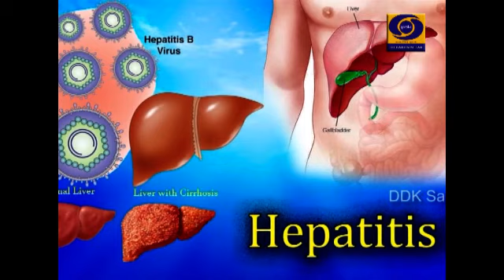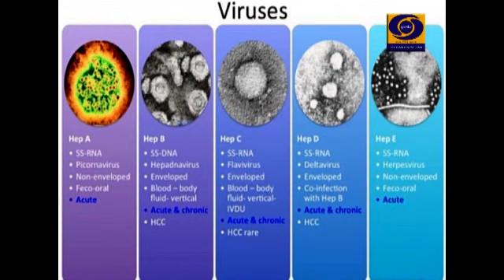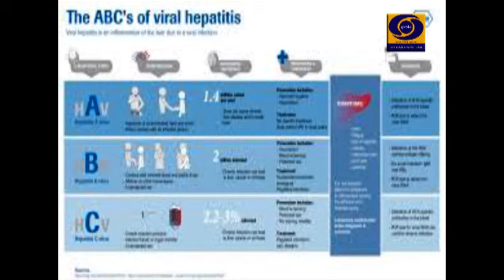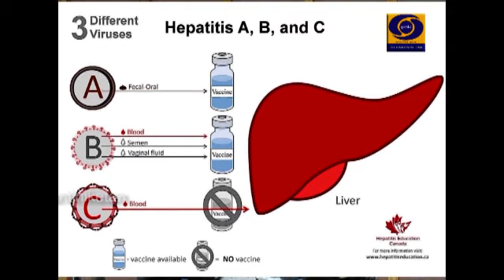DD Santiniketan_World Hepatitis Day 2018